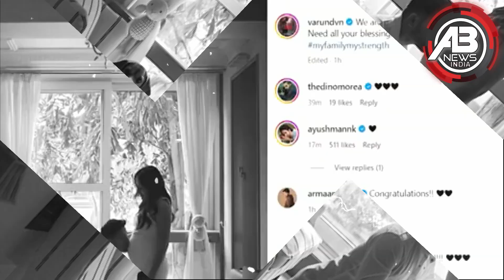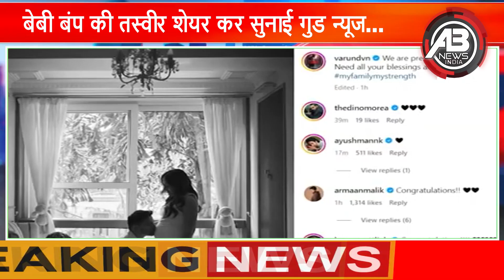वरुण धवन बनने जा रहे हैं पापा,बेबी बंप की तस्वीर शेयर कर सुनाई गुड न्यूज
Varun Dhawan Natasha Dalal At Airport After Announce First Pregnancy